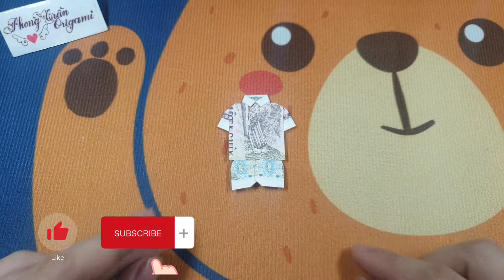Phong Tran Origami | Money size 1x2 | Origami Summer clothes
Mode: Summer clothes
Author :  Phong Tran Origami
Papper size : 1x2 ( 10cm x 20cm )
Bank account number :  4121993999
Military Commercial Joint Stock Bank
Swift Code : MSCBVNVX